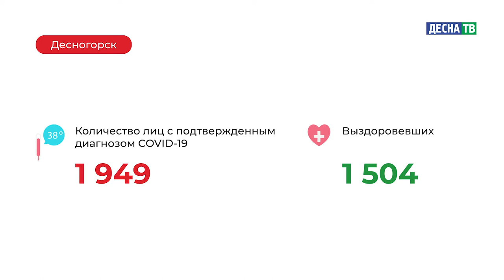Десна-ТВ: Оперативная информация по COVID-19. Статистика на 06.02.2021